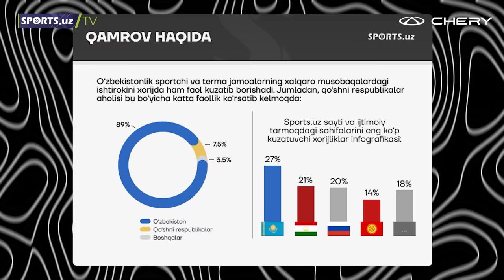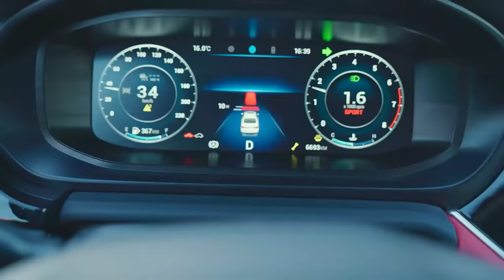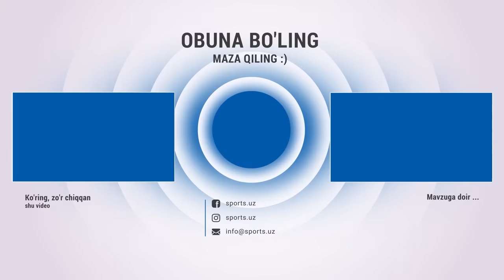Finalda nega yutqazdi? | Parijdagi muhit | Jarohatlar | Svetlana Osipova | Dangal